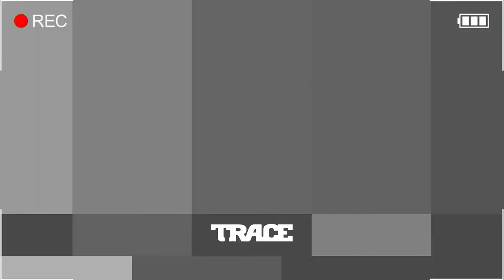Onyango Otieno and Edgar Odhiambo: Mental Health Advocacy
Edgar and Onyango share their experiences as mental health advocates. They also shared their personal stories with mental health conditions, putting in the work at the ground within the community, the digital space and more.

If you are struggling with a mental condition and you need help, call the toll free line: 1199.

Catch TraceNgware with Calvin and Alvan every Mon - Fri from 6AM - 10AM on traceradio.co.ke

Executive Producer:  Danny Mucira
Producer: Lencer Owino
Asst. Producer : M. Kinoti. J
DOP/Editor:  Soila Mayiani